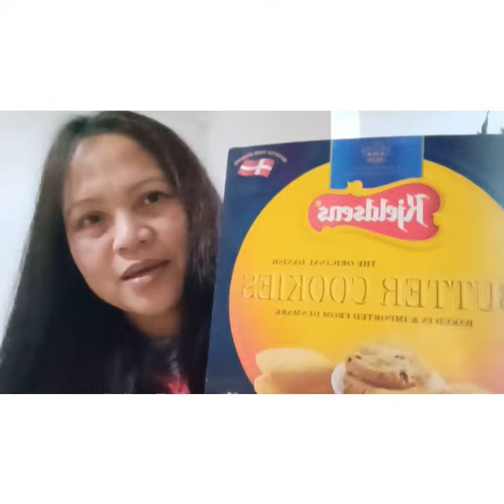ANO ANG CANTONESE NG VALENTINES DAY?MAY COOKIES.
Ano ang Cantonese ng Valentines day Analuckysvlog.